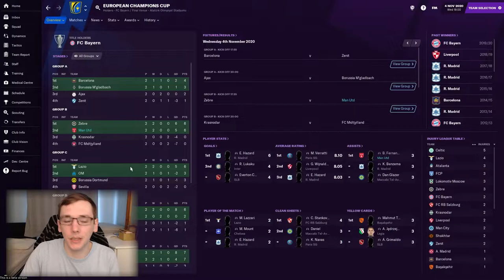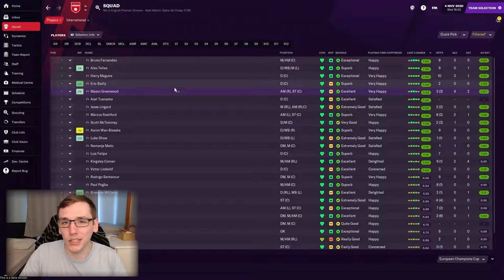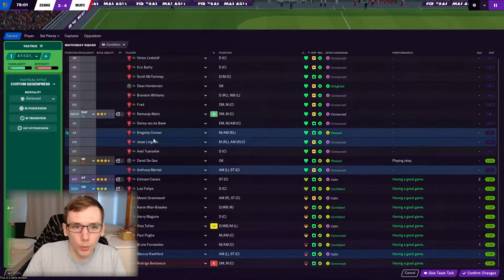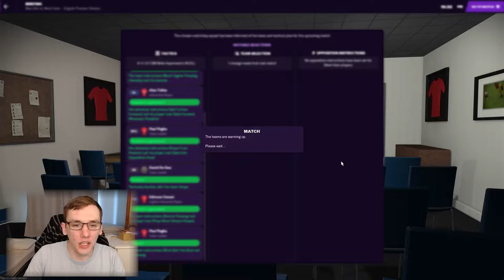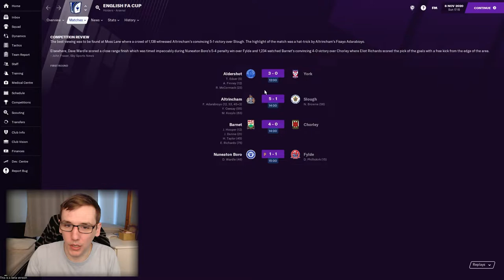FM21 | MANCHESTER UNITED | EP4 | RETURN OF A LEGEND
In today's episode we take on Juventus and Cristiano Ronaldo in our toughest test yet. We also play Moysey/West Ham in the Premier League.